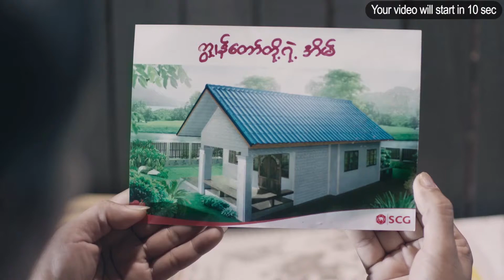ပစ္တိုင္းေထာင္ေလးေတြရဲ့ေနာက္ကြယ္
ဒီဇင္ဘာ- ၅၊၂၀၁၈

ဘုရားေစာင္းတန္းေတြ၊ ေစ်းဆိုင္ေတြမွာ ခ်စ္စရာေကာင္းတဲ့ ပစ္တိုင္းေထာင္၊ ဖိုးဝရုပ္ေလးေတြျဖစ္လာဖို ့လုပ္ရတာ ဟာ အခ်ိန္ေပးျပီးလက္ဝင္လွပါတယ္။

ဒီအရုပ္ေလးေတြကို အဓိကလုပ္တဲ့ အိမ္တြင္းလက္မွုလုပ္ငန္းေလးေတြဟာ ပဲခူးျမိဳ ့ထဲမွာ အနည္းငယ္သာ က်န္ရွိပါ ေတာ့တယ္။

မဝင္းဝင္းတို ့မိသားစုကေတာ့ ဒီလုပ္ငန္းကို မိဘေတြလက္ထက္ထဲက လုပ္လာတာျဖစ္ျပီးေတာ့ ဒီေန႔ တိုင္မိသား စုတစ္ခုလံုးလုပ္ကိုင္ေနၾကတာလည္းျဖစ္ပါတယ္။

ဒီလုပ္ငန္းဟာ ပဲခူးျမိဳ ့ကိုေျပာင္းေရႊ ့လာတဲ့ မြန္လူမ်ိဴးေတြဆီကေန လက္ဆင့္ကမ္း ရယူထားတာျဖစ္ၿပီးေတာ့ ဒီလုပ္ ငန္းေလးေတြ ကြယ္ေပ်ာက္မသြားေအာင္ၾကံ ့ၾကံ ့ခံ ၿပီးလည္ပတ္ေနၾကတာပါ။

ဒီလုပ္ငန္းဟာ အရင္ကမြန္ျပည္နယ္ဘီလူးက်ြန္းေဒသမွာ အဓိကလုပ္ကိုင္ၾကတာျဖစ္ပါတယ္။

မဝင္းဝင္းတို ့လို တစ္ႏိုင္တစ္ပိုင္လုပ္ကိုင္တဲ့သူေတြဆီကေန ေဖာက္သည္ျပန္လည္ယူေရာင္းတဲ့ အခါမွာေတာ့ တစ္ရုပ္ကိုေစ်းဆိုင္ခန္းေတြမွာ ေငြက်ပ္နွစ္ေထာင္ကေနသံုးေထာင္ေလာက္ အထိေစ်းျပန္တင္ေရာင္းၾကတာပါ။

အမ်ားစုကေတာ့ ဒီအရုပ္ေလးေတြကို ဘာသာေရးအရ လာဘ္လာဘ ဝင္တယ္ ကံေကာင္းတယ္ဆိုျပီး စုဗူးေလးေတြအျဖစ္အမွတ္တရဝယ္ယူၾကတာပဲျဖစ္ပါတယ္။

သတင္း-မိုးညိဳ
ကင္မရာ-ေအာင္မ်ိဴးထြန္း